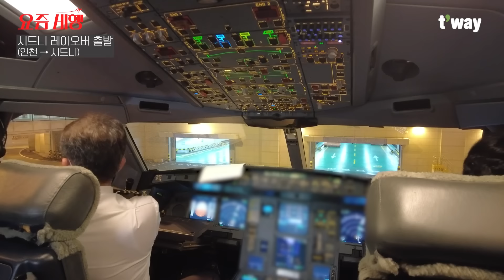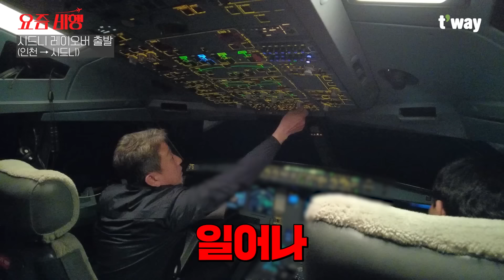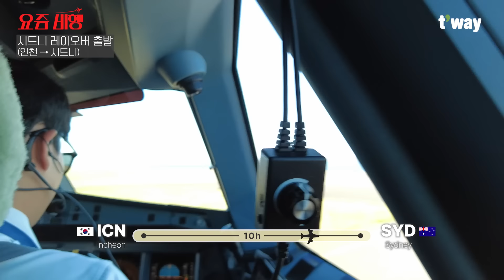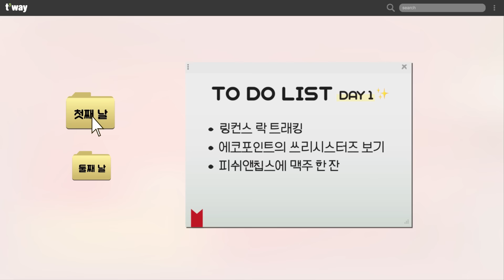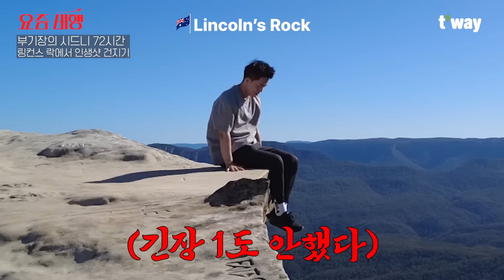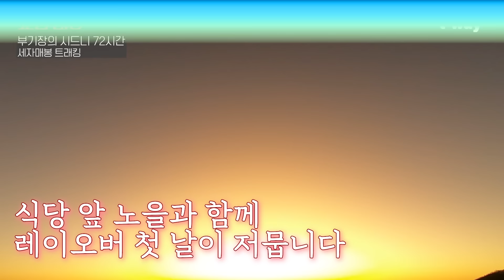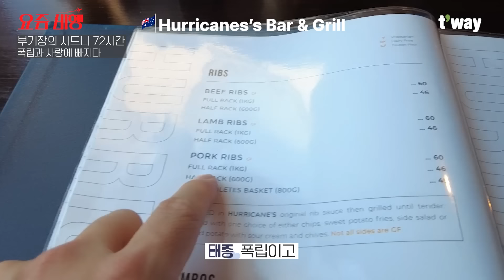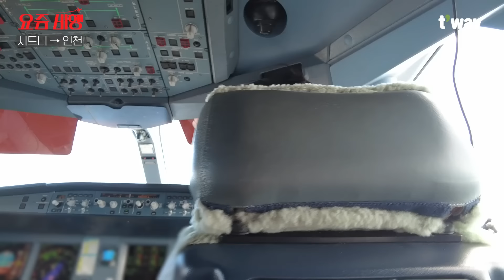승객들은 잘 모르는 파일럿의 세계ㅣ⏱10시간 장거리 비행ㅣ[요즘비행]ep.19 운항승무원 시점 시드니 여행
승객들은 잘 모르는 파일럿의 세계
시드니 비행만 N번째인 부기장 브이로그